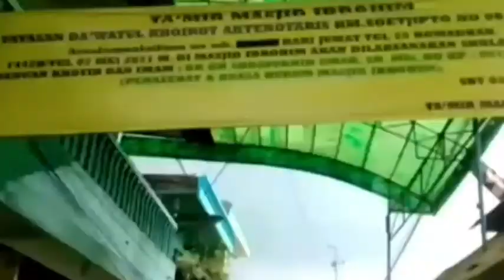MASKER TIDAK MENJAMIN //Takmir Masjid Ceramah i Pak Kapolsek